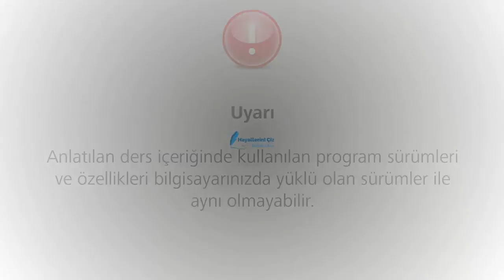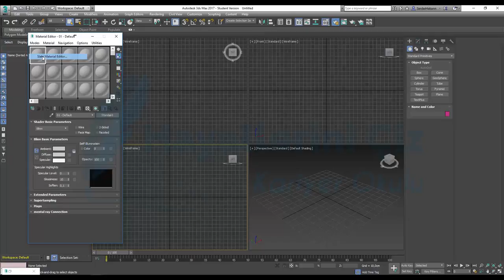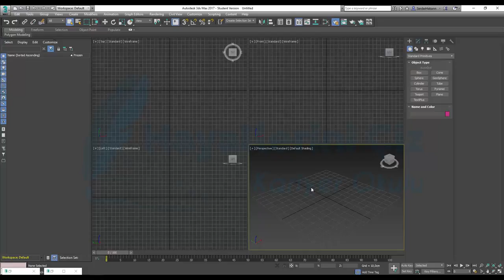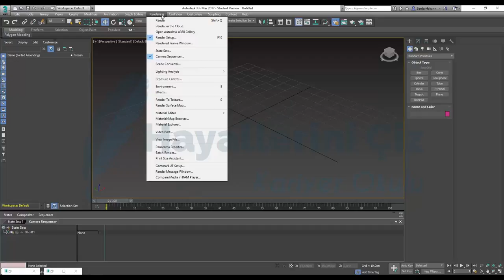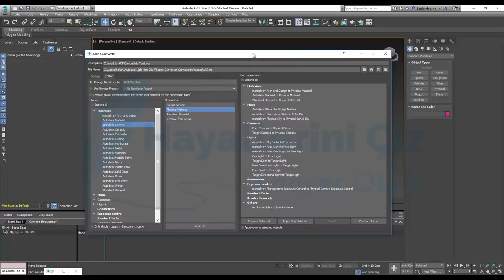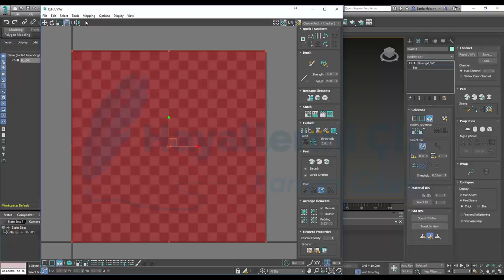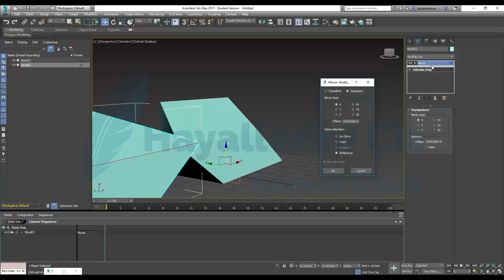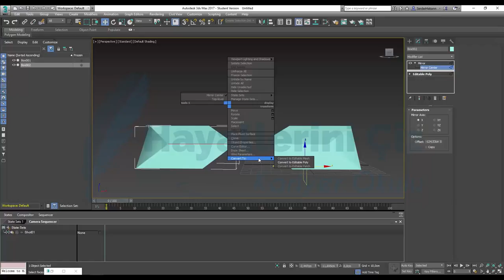3ds Max 2017 Genel Bakış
Bu dersimizde 3ds Max 2017 Genel Bakış yapıyoruz.